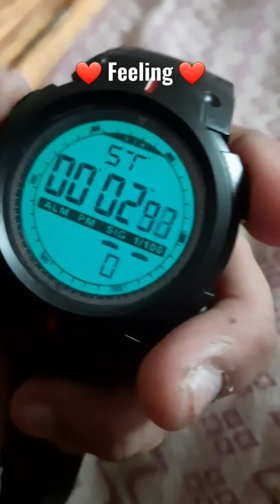Timor F-TM502 Green Dial Digital Watch😍 [Rs149] Flipkart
Timor F-TM502 Green Dial Multi-Functional Automatic waterproof synthetic Black Strap Men Digital Watch  - For Boys on Flipkart only rs 149